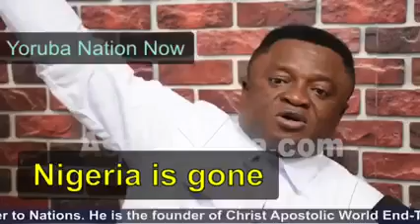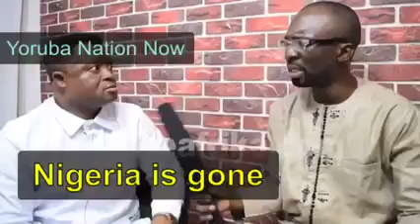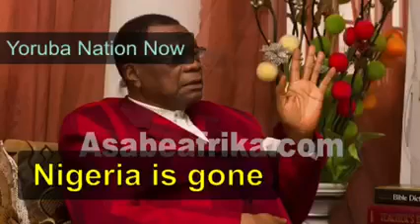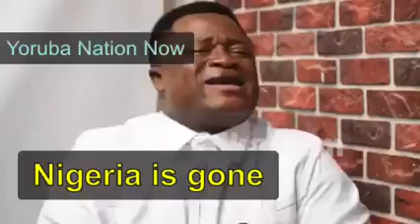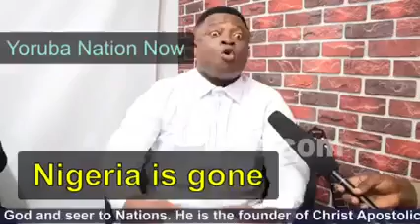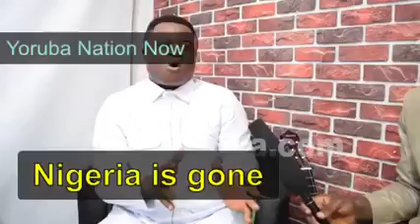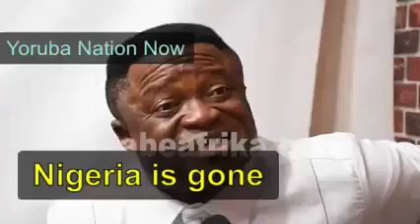POPULAR PASTOR BLOWS HOT ON YORUBA LEADERS, PASTORS, ISLAMIC CLERICS OVER SUNDAY IGBOHO & YORUBA NAT